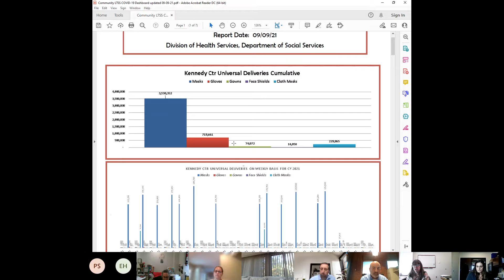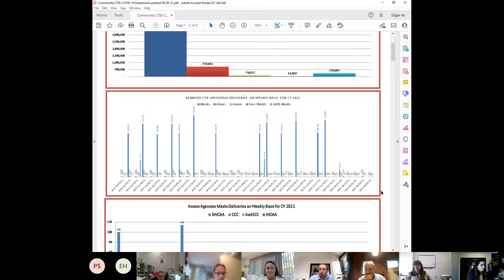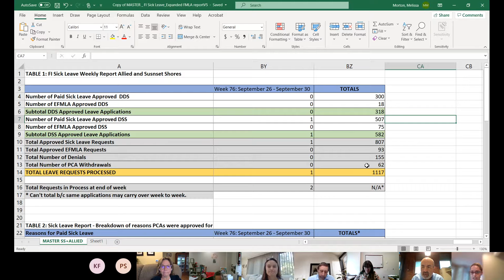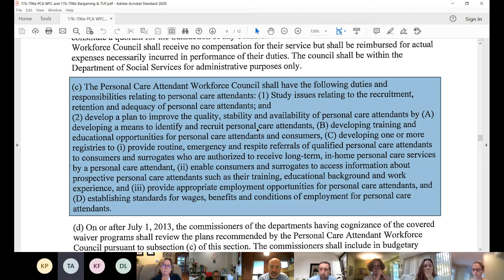PCA Workforce Council Meeting October 12 2021 Meeting Recording